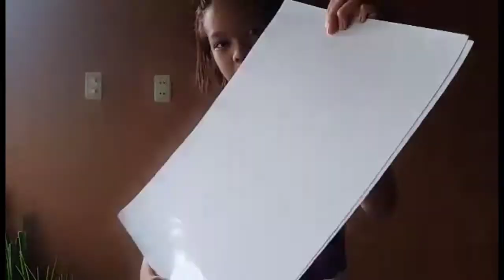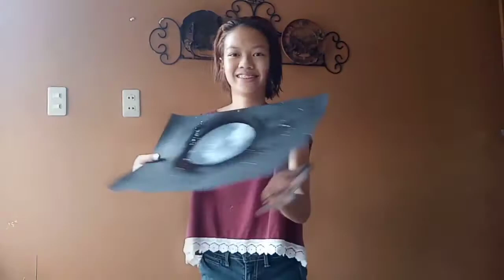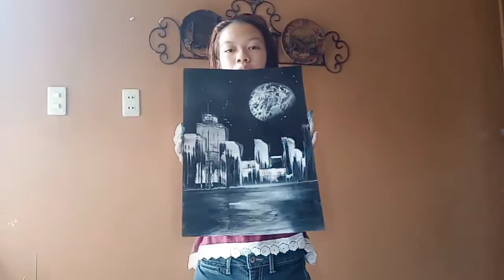Spray painting for Beginners | tutorial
This video is a tutorial for basic spray paint art.
if you learn the techniques of doing the basic spray paint, you can easily  play with your colors.
for example if you follow the process of making moon then you can make planets...
i suggest to use black and paints for beginners and the clear spray paint.